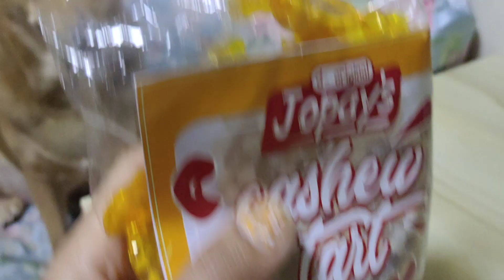Mahilig sa Cashew Tart si Temari | Annie's Thing